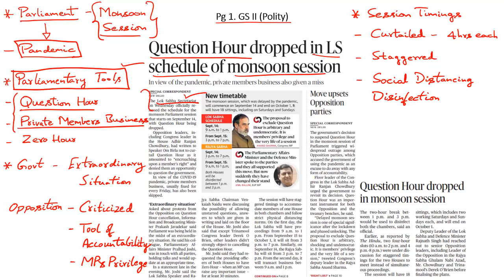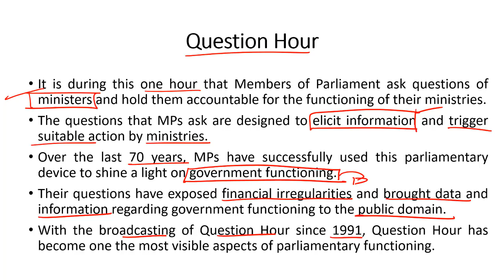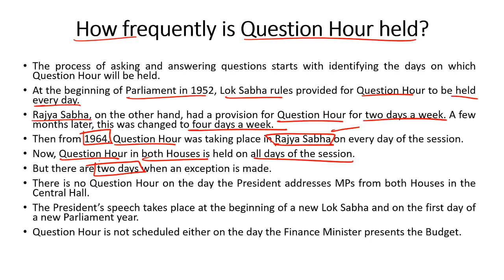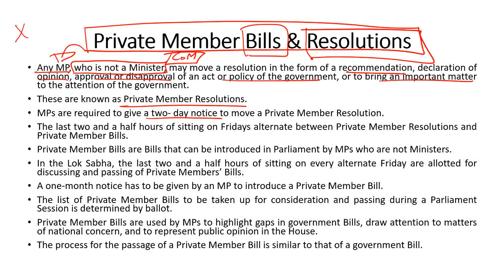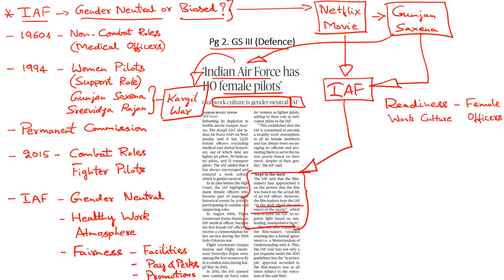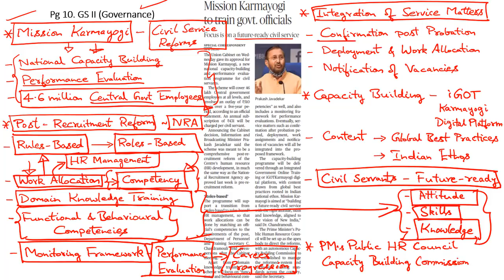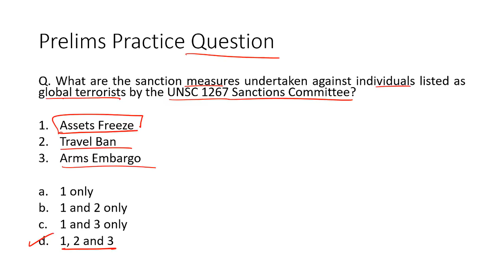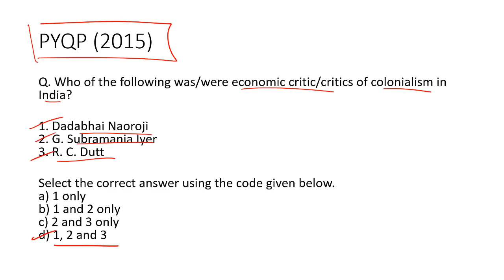'The Hindu' Analysis for 3rd September, 2020. (Current Affairs for UPSC/IAS)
In this lecture, we discuss the important news articles for 3rd September, 2020. The aspirants are advised to watch the entire video lecture for better understanding. Follow the link to read the Comprehensive News Analysis as well.

Topics:
1. Question Hour dropped in LS schedule of monsoon session (Zero Hour, Private Member Bills)
2. Govt. bans PUBG, WeChat Work, 116 other mobile apps: 15:15
3. ‘Indian Air Force has 110 female pilots’ (Gunjan Saxena): 18:00
4. Mission Karmayogi to train govt. officials: 21:09
5. Practice Questions: 25:11
6. Reserved Forest & Indian Forest Act, 1927
7. HAL
8. UNSC 1267 Sanctions Committee
9. Dogri language
10. Mundra Port
11. Merchandise Exports from India Scheme
12. Port Pipavav
13. Western Dedicated Freight Corridor

Happy Learning!
BYJU'S IAS